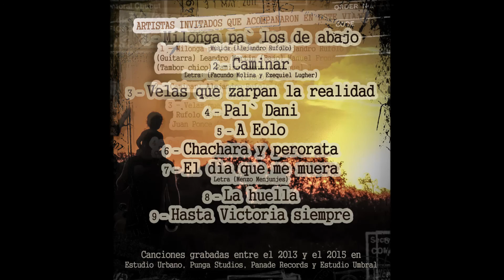LA HUELLA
FACUNDO MOLINA---TROMBON Y VOZ
ALEJANDRO RUFOLO GUITARRA Y COROS
ANDRES OVIEDO---ARMONICA